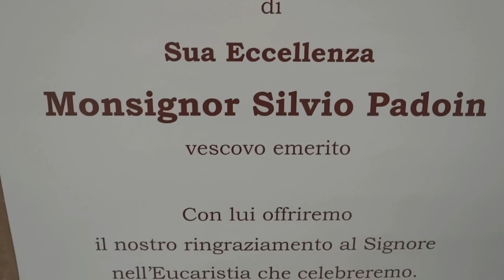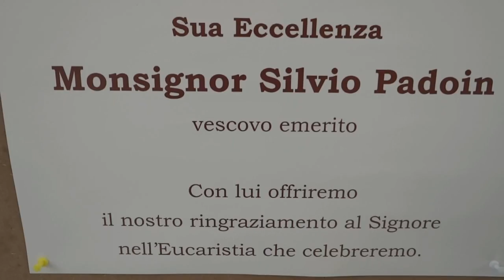SILVIO PADOIN, CATTEDRALE DI SAN PROCOLO, RIONE TERRA, 60 ANNI DI PRESBITERATO